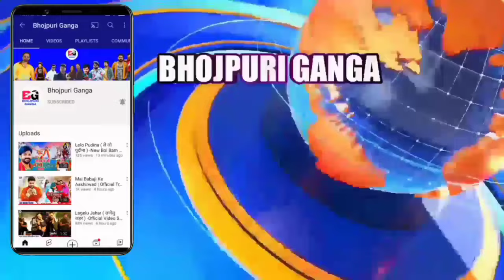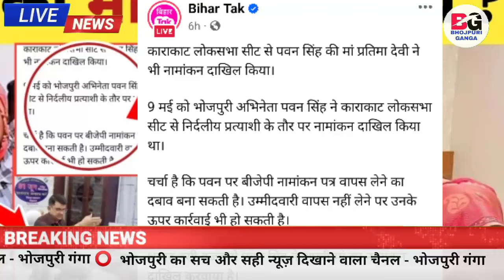बहुत बड़ा साजिश -Nomination Canceled | Karakat Loksabha Chunav 2024 | Pawan Singh | Jyoti Singh